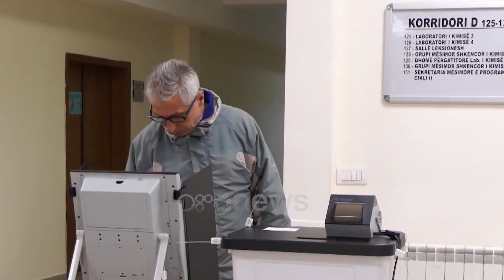PD denoncon manipulimet dhe shkeljet në procesin zgjedhor në Elbasan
Kryetari i KZAZ-së nr. 47, Anton Prekaj, denoncoi shkelje të pretenduara gjatë procezit zgjedhor të së dielës së kaluar në Bashkinë Elbasan.

Në një deklaratë si përfaqësues i Koalicionit Bashkë Fitojmë, Ai tha se në disa qendra votimi janë dërguar pajisje elektronike të votimit dhe numërimit pa vulë sigurie.

Kryetari i KZAZ-së nr. 47, deklaroi se se ku janë kur janë dorëzuar tabelat e rezultateve dhe tabelat përmbledhëse në KQZ, u është kërkuar që të plotësojmë tabela të tjera me rezultate të ndryshme nga ato që Pajisjet e Votimit për Qendrat e Votimit Nr. 2481/1 dhe 2483.

Elbasani ishte një nga tre bashkitë ku u aplikua identifikimi dhe votimi elektronik. Rezultatet e publikuara nga KQZ nxorrën fitues kandidatin e PS, Gledian Llatja i cili do të drejtojë bashkinë në një madnat të dytë

"Jam këtu në cilësinë e (KZAZ) nr 47 të Bashkisë Elbasan, për të denoncuar parregullsitë dhe shkeljet e vërejtura në të gjitha etapat e procesit zgjedhor në këtë KZAZ. Konkretisht:

Nga Komisionet e Qendrave të Votimit janë dorëzuar në KZAZ 47, 72 pajisje elektronike të votimit dhe numërimit (PENV), pa vulë sigurie, shkelje e rëndë kjo e pasqyruar në pr verbalet përkatëse të dorëzuara në KQZ.
Komisioni Zonal i Administrimit Zgjedhor ne 47, ka certifikuar rezultatin e nxjerrë nga operatorët, të cilat janë depozituar në Komisionin Qendror te Zgjedhjeve KQZ.

Ditën kur janë dorëzuar tabelat e rezultateve dhe tabelat përmbledhëse në KQZ, na është kërkuar që të plotësojmë tabela të tjera me rezultate të ndryshme nga ato që Pajisjet e Votimit kanë printuar dhe ne i kemi certifikuar më parë për Qendrat e Votimit Nr. 2481/1 dhe 2483. Pretendimi i tyre ka qenë sepse pajisja e dorëzuar ka të dhëna të tjera nga ato që ne kishim certifikuar me Vendim unnim të KZAZ47. Kjo është një pikëpyetje shumë e madhe që ngre shumë dyshime.